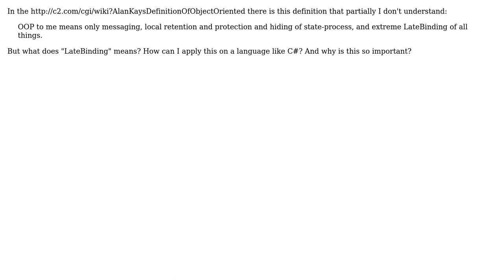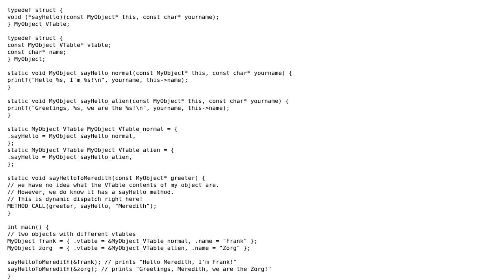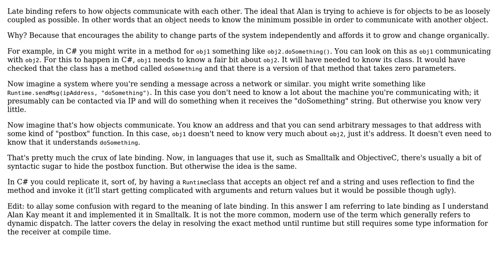Software Engineering: Object Oriented Late Binding (2 Solutions!!)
Software Engineering: Object Oriented Late Binding

With thanks & praise to God, and with thanks to the many people who have made this project possible! | Content (except music & images) licensed under CC BY-SA | Music | Images & others | With thanks to user Luca Zulian user amon user Alex and the Stack Exchange Network Trademarks are property of their respective owners. You are responsible for your own actions.